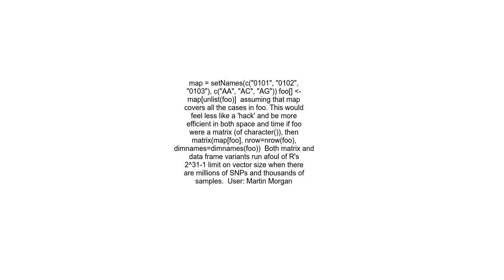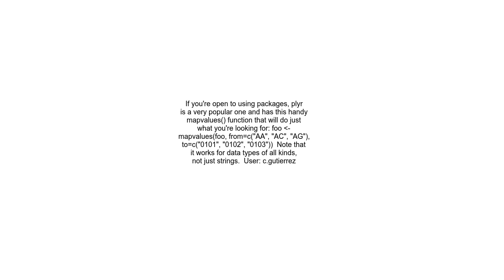Dictionary style replace multiple items